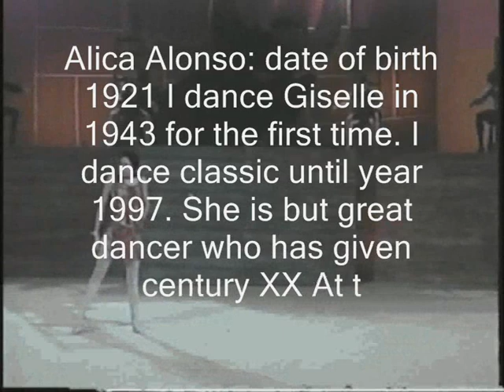Alicia Alonso (video2) Ballet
A life dedicated to the dance